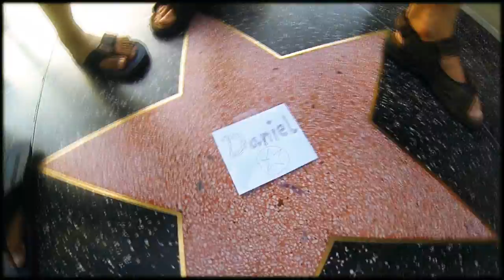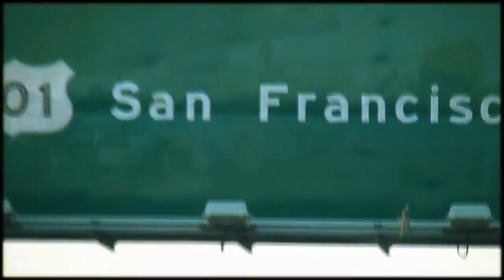USA ROAD TRIP - 3 Awesome Months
3 months of roadtrippin' the whole USA .
Los Angeles, New York City, San Francisco, Las Vegas, Washington, Houston, Miami.